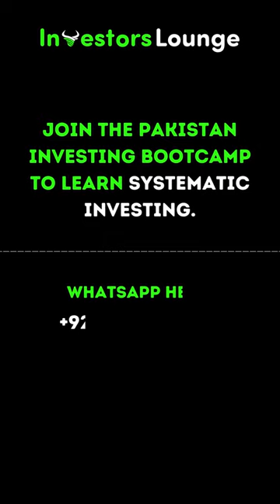The Risks When Swing Traders Switch to Buffet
Join our exclusive Bootcamp to unravel the secrets of smart investing and master the art of trading. Limited discounted slots are available for Batch 5. secure yours now! 💼💰